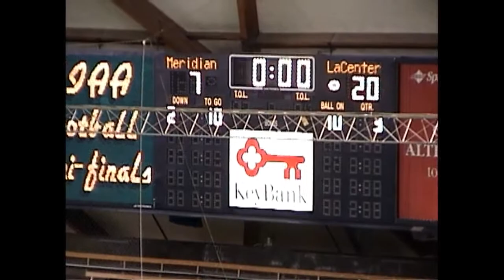2003 La Center 26 vs Meridian 28 - Wildcat Football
State Semi-Final in the Tacoma Dome

11/29/2003  Bob Ames